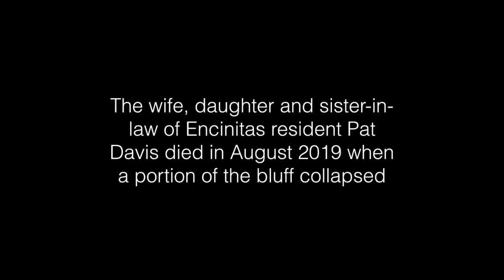Solana Beach and Encinitas receive federal funding for bluff stabilization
The U.S. Army Corps of Engineers allocated $400,000 in funding for planning, engineering and design of bluff stabilization and other improvements in Solana Beach and Encinitas.

In August 2019, Encinitas resident Pat Davis' wife, daughter and sister-in-law were killed on Grandview Beach in Encinitas when a portion of the bluff collapsed.